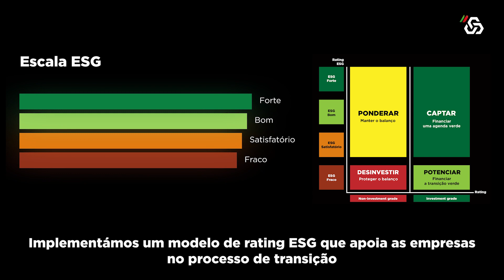CGD | Sustentabilidade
A Caixa assume desde 1876 o objetivo de contribuir para uma sociedade melhor, disponibilizando produtos e serviços bancários que visam o bem-estar das famílias e o desenvolvimento do setor empresarial.

É com esse sentido de missão que a Caixa tem vindo a orientar a sua atividade de forma a dar uma resposta eficiente, inovadora e integrada aos principais desafios da sociedade - económicos, ambientais ou sociais -, apoiando a transição para uma economia mais sustentável, resiliente e inclusiva.

Porque na Caixa, investimos no Futuro.